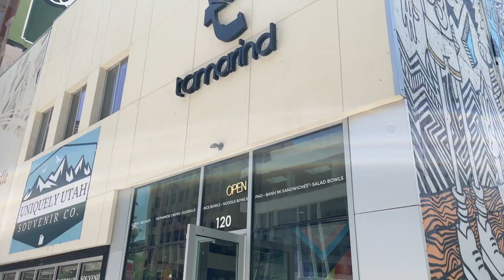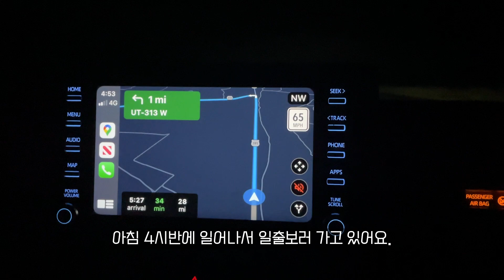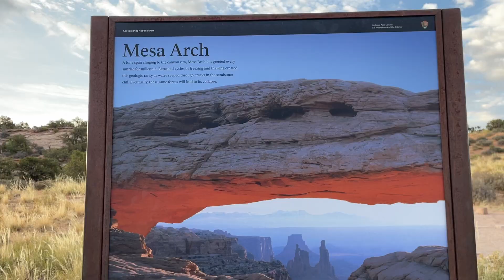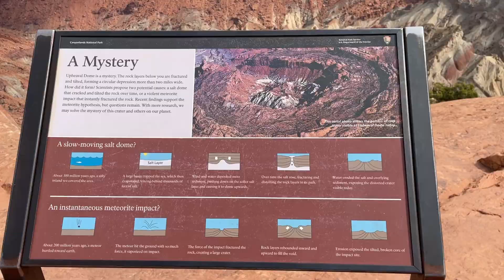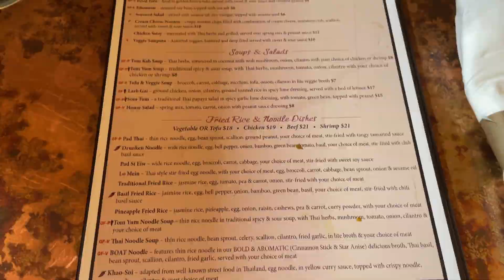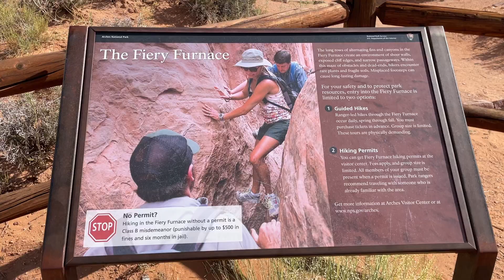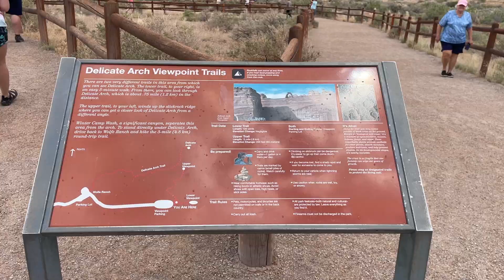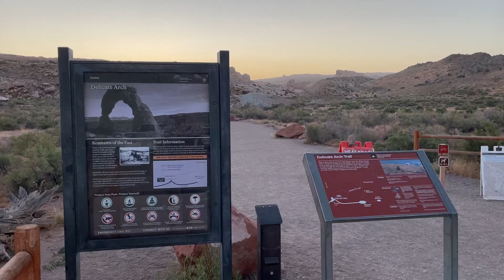[미국 여행] 임신 5주차. 유타 모압 3박4일. Arches /Canyonlands 국립공원. Hyatt Place. Fiery Furnace. Delicate Arch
안녕하세요.

오랜만에 다시 인사드려요.
6월에 다녀온 모압 여행 기록입니다.